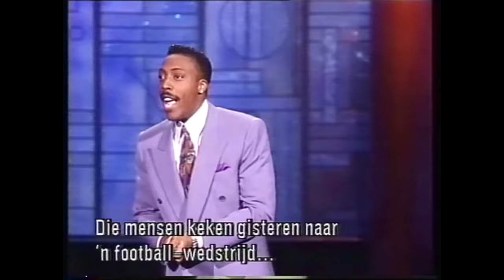Harry Connick jr & Jill Goodacre 1991 @ Arsenio Hall Show